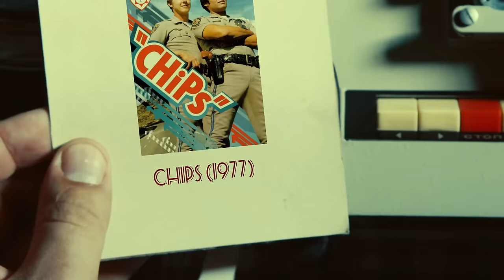CHiPs (1977 vs 2023) Cast: Then and Now [46 Years After]